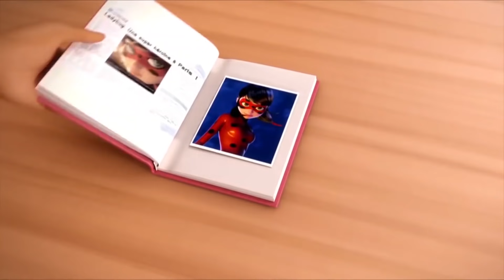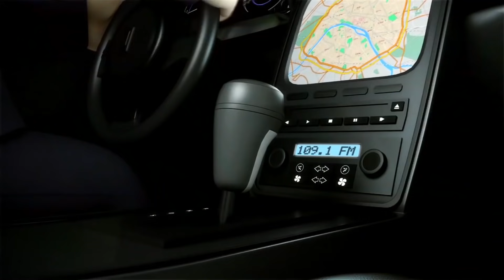ЛЕДИ БАГ И СУПЕР-КОТ | 🐞 ТАЙНЫ - СБОРНИК 🐞 | СЕЗОН 1 | Официальный канал